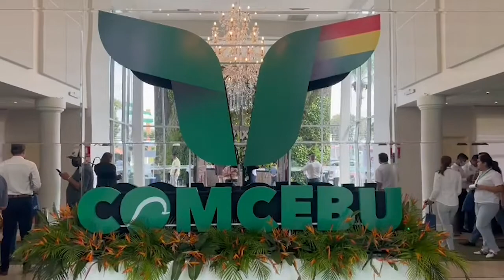Conferencia de prensa - Santa Cruz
El ministro de Desarrollo Rural y Tierras, Remmy Gonzales Atila, en conferencia de prensa, dió a conocer la predisposición del Gobierno para coadyuvar con el trabajo de los productores de cebú de Bolivia.